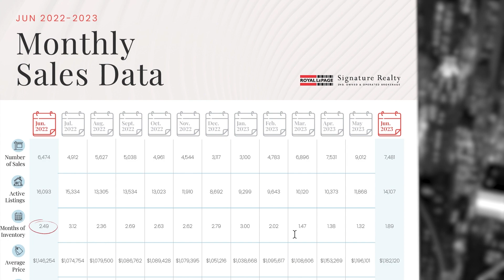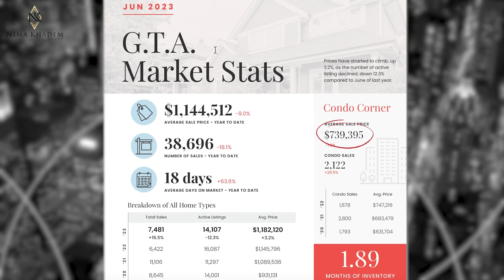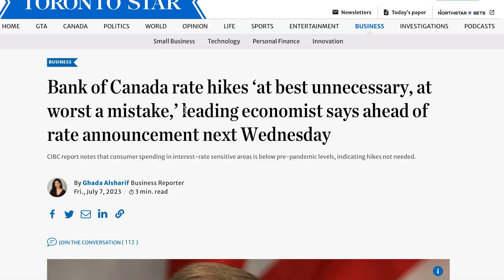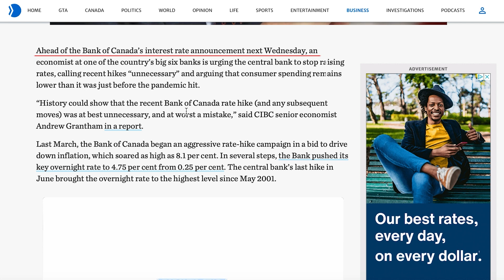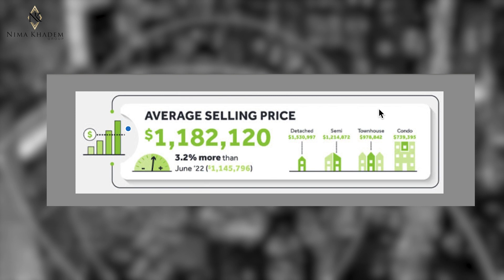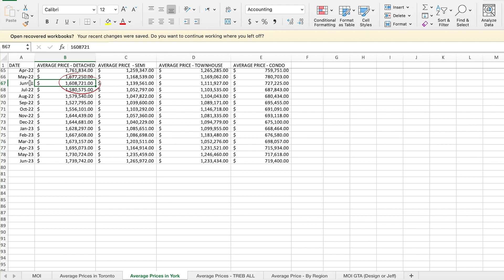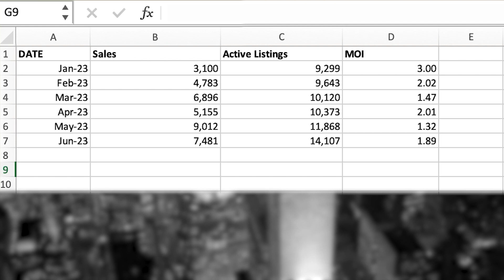is right now a good time to buy in our current market? | Reality Check Ep.16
Nima and Devany discuss Toronto's real estate market. They note that prices have slightly decreased in June, but overall the market is showing signs of improvement. The average price in the GTA is $1,182,000, with condos averaging $739,000. In York region, prices have increased by about 6% compared to last year. There is uncertainty about the future, as interest rates may increase, but some experts believe it is unnecessary. The hosts predict that average prices in July and August may be lower than in May, making it a good time for buyers.

00:00 intro
01:36 market watch
05:05 average sale price
13:08 MOI
16:10 Mortgage rates

if you enjoyed this episode make sure you check out episode 5 the Real NK Talks